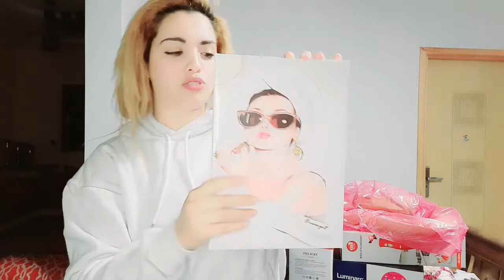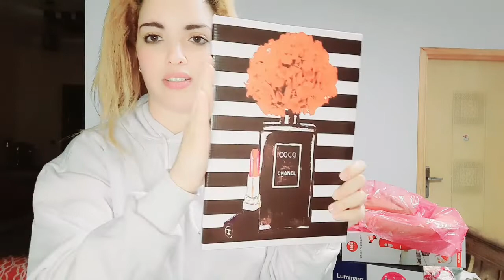بقينا بلا فطور مشتريات من محلات شعيب و بزاف دالباجات مسيطرة 🤣🤣Racha Beauty\رشا بيوتي